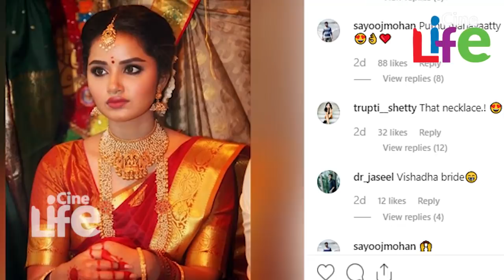അനുപമ പരമേശ്വരന്‍ കല്യാണപെണ്ണാവുന്നു..! ചിത്രങ്ങള്‍ വൈറല്‍ l Anupama Parameswaran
മലയാളികളുടെ മനസ്സില്‍ ഇടം നേടിയ താരമാണ് അനുപമ പരമേശ്വരന്‍. മലയാളത്തില്‍ നിന്നും തെന്നിന്ത്യയിലേക്ക് ചേക്കേറിയ താരം മലയാളത്തിലേക്ക് മടങ്ങിയെത്തിയിരുന്നു. എന്നാലിപ്പോള്‍ വിവാഹവേഷത്തിലെ അനുപമയുടെ ചിത്രങ്ങളാണ് ആരാധകരെ ഞെട്ടിക്കുന്നത്.